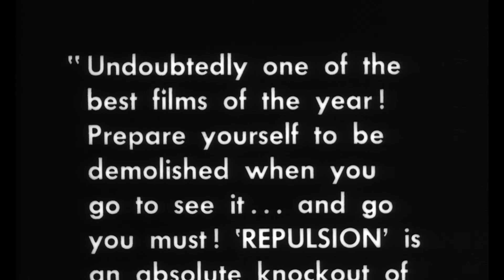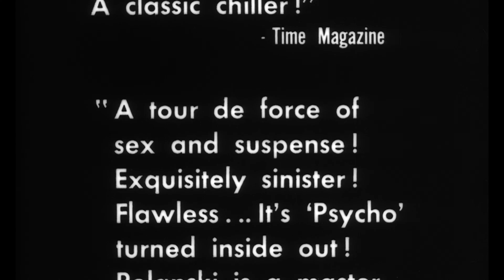Repulsion (1965) Original Trailer [FHD]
Directed by Roman Polanski. With Catherine Deneuve, Ian Hendry and John Fraser.

AKA:
Apostrofi
Avsky
Avsporet
Chok
Ekel
Enzejar
Hanpatsu
Inho
Iszonyat
Pasibjaurejimas
Repulsa
Repulsa ao Sexo
Repulsie
Repulsione
Repulsión
Répulsion
Tiksinti
Wstręt
Αποστροφή
Відраза
Одвратност
Отвращение
反撥